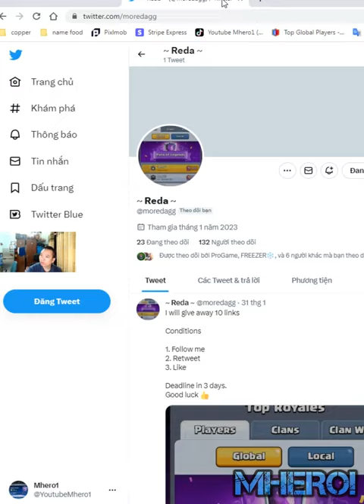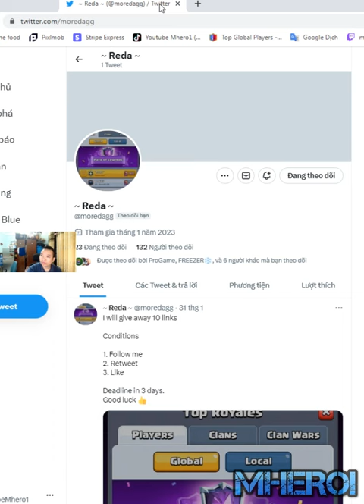Reda Clash Royale best giant graveyard Barbarian deck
Welcome to Mhero1
your coopertation.